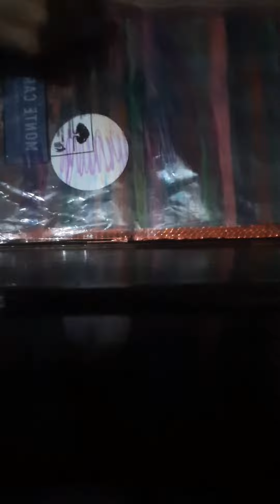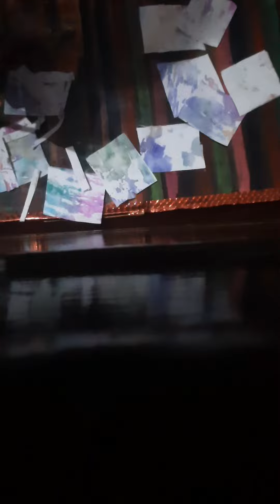| DIY Sticky Notes | With A4 Sheet | By-Akshra Agarwal |